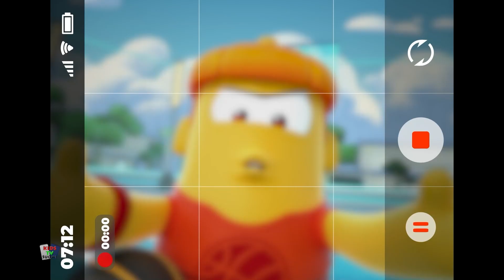Urheilu Klipsi Haaste + Lisää Sarjakuva Sarjoja vauvoja varten - Sportboats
Kids Tv Suomi esittelee sinulle valikoiman uuden hauskan 3D-animaatiosarjan kaikista jaksoista.